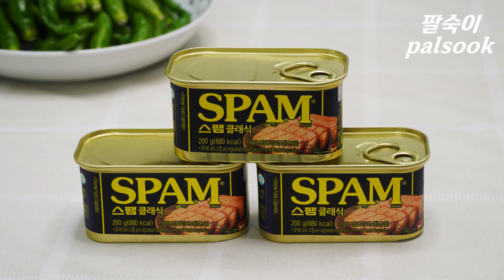명절때 들어온 스팸 찬장에 바로 넣지 말고 이렇게 만드세요! 이거 알면 반찬 한가지 순식간에 완성됩니다!!💯 평생 써먹는 꽈리고추 요리 만드는법.🥇 꽈리고추스팸볶음 맛있게 만드는법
🔔 꽈리고추스팸볶음. (1T=밥숟가락)
스팸 200g, 꽈리고추 200g, 진간장 1T, 멸치액젓 1T, 미림 2T, 조청 1T, 식용유 1T, 다진마늘 1T (8g), 참기름 1T, 깨 1T.

✨ 꽈리고추스팸볶음. (자세한 레시피는 영상을 참고하세요.)
1. 꽈리고추 손질한다.
2. 스팸 썬다.
3. 양념 만든다. (진간장 1T, 멸치액젓 1T, 미림 2T, 조청 1T)
4. 팬에  식용유 1T, 다진 마늘 1T (8g), 스팸 넣고 볶는다.
5. 꽈리고추 넣고 볶는다.
6. 재료를 한쪽으로 모으고 빈 곳에 양념 넣어 끓인다.
7. 골고루 섞은 뒤 불 끄고 참기름 1T, 깨 1T 섞는다.